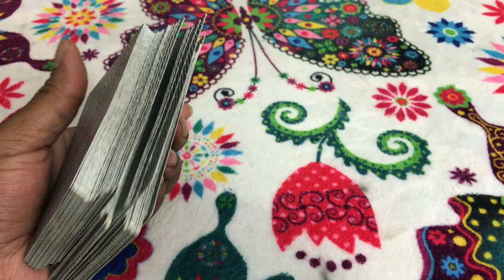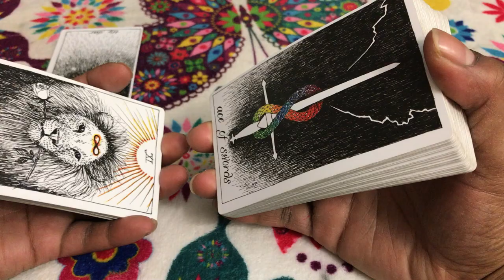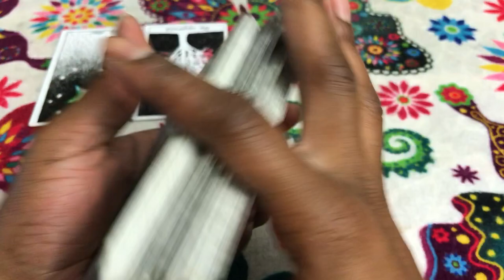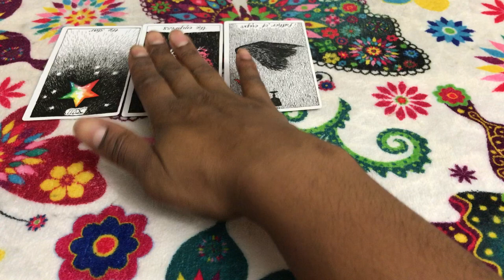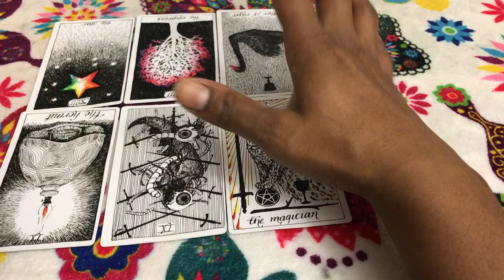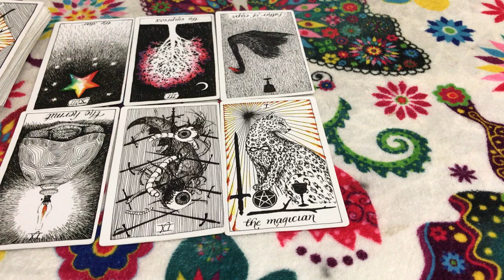🦋 Bonus Virgo/Taurus weekly weekend readin, I Thank goodness that it did'nt workout. 10/13/17 TAROT